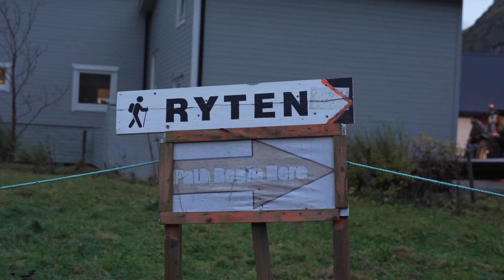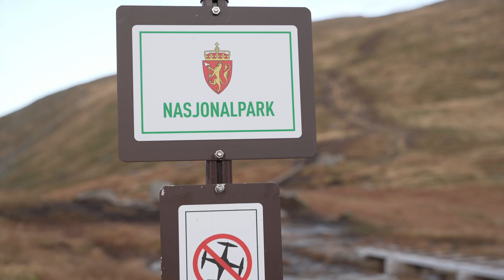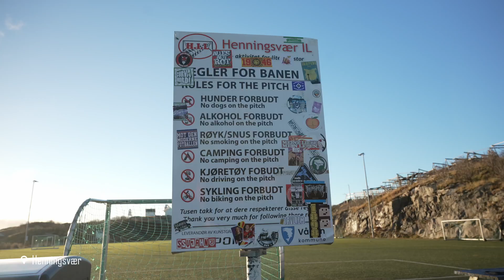We zien het NOORDERLICHT op de LOFOTEN!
Onze reis op de voet volgen?

In deze fantastische 2e aflevering van de Lofoten serie zien we maar liefst 3 keer het Noorderlicht!

In deze 2e aflevering beginnen met de Ryten hike. De hike start vanaf een klein boerderijtje in Fredvang. De hike start vanaf deze boerderij waar je voor maar 10 euro kan parkeren en slapen. Het doel van deze hike is de top van de berg Ryten, waar je een prachtige uitzicht hebt over Kvalvika Beach. Dit is weer een prachtig strand met blauwgroen water.

We touren na de hike langs prachtige dorpjes, en stranden. We rijden langs Hamnøy, Reine, Sund, Rambergstranda en het prachtige Nusfjord. We eindigen tussen de bergen waar we een rustig slaapplek voor de nacht vinden.

Hier zien we voor het eerst het Noorderlicht! Wat een ongelofelijke ervaring, onvoorstelbaar hoe dit eruit ziet. Ook zijn we deze dag precies een maand op reis, wat deze dag nog specialer maakt.
De volgende ochtend doen we de hike naar de top van de berg Mannen. De hike start bij het Haukland strand, waar we onze bus parkeren. Deze hike is goed te doen en niet erg lang. Maar hij heeft wederom een prachtig uitzicht over Uttakleiv strand en Haukland Strand.

We rijden na de hike verder over de eilanden en komen langs Gimsøy, waar we de Gimsøy kerk bekijken. Dit kerkje staat aan de kust en zien we bij de zonsopkomst waarna we onze route vervolgen naar Henningsvær.
Henningsvær is een pittoresk dorpje op kleine eilandjes aan de kust. Het dorp staat vooral bekend om zijn iconische voetbalveld, het Henningsvær Stadion. Hier kijken we na een wandeltochtje door het dorp, de mooie zonsondergang over de zee.

Onze slaapplek is naast Henningsvær, waar we wederom een fantastische avond met het Noorderlicht beleven. Wederom een ongelooflijke ervaring waar we niet op gerekend hadden.
We hebben onze auto naast Henningsvær geparkeerd om de hike naar de top van de Festvågtinden te doen. Deze hike doen we de volgende ochtend.
Vanaf de weg hike je 541 meter stijl omhoog de berg op, waar je wordt beloond met een adembenemend 360 graden uitzicht over Henningsvær en de zee. Dit is onze laatste hike op de Lofoten!

Hierna rijden we door naar een slaapplek aan het eind van een pier in Fiskebøl. Hier zien we voor onze 3e keer het Noorderlicht! Geweldig om dit op deze plek te zien, en helemaal als afsluiter van ons avontuur op de Lofoten!
We eindigen deze aflevering in de stad Narvik, waar we een mooi uitzicht over de stad en de zee hebben!

00:00 Intro
00:23 Ryten hike
06:07 Reine, Hamnoy, Sund, Rambergstranda, Nusfjord
07:31 Slaapplek in de bergen met het Noorderlicht
08:11 Mannen hike
13:09 Gimsøy kerk
15:01 Henningsvær
17:52 Slaapplek Henningsvær met het Noorderlicht
19:00 Festvågtinden hike
27:22 Slaapplek op de pier met het Noorderlicht
28:00 Narvik

Volg onze reis op de voet via onze social media!

Onze film uitrusting:

Camera:
Sony A7IV
Lenzen:
Sigma 24-70mm
Sony G 20mm
Sony 85mm

Microfoon:
Sony ECM B-10

Drone:
DJI Mini 2

ND Filters:
Freewell Variabel ND 85mm
Freewel DJI Mini ND
Polarpro ND filters GoPro 10

Camera tas:
LowePro Tahoe

Accessoires:
Lens warmer
BENRO Carbon Statief
Andoer Video light RGB
Petzl Tikka
Petzl Actik
Peak Design Riem
Peak Design Capture Clip
PGYtech Pro Mini

Hiking Gear:

Rugzak:
Lowe Alpine AirZone Active

Bij een aankoop via deze producten krijgen wij een klein percentage, tegen geen enkele extra kosten voor jezelf! Je helpt ons hier enorm mee om deze video’s te blijven maken, bedankt!